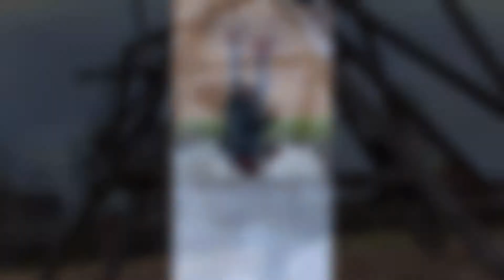Play Time in Sweet Lake City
Oosterheem park